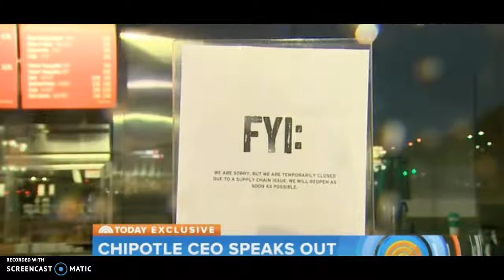Engl 313 Project 4